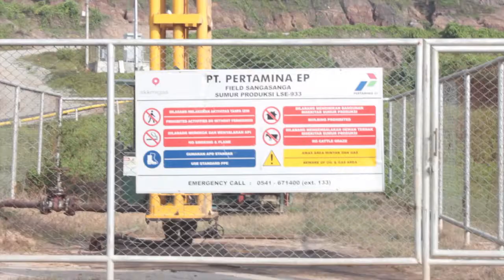Field Trip - PT Pertamina EP Sanga-sanga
On September 14, 2016. We have done our field trip to PT Pertamina EP Sanga-sanga.

Arriving there, we're welcomed by Pertamina with a safety induction and overview of PT Pertamina EP Sanga-sanga, not only stop there, we're also got a complete explanation about the company profile and history and useful information from Pertamina.

After that, we visited the Main Gathering Storage Unit, area of the Hydraulic Pump Unit and Workover Rigs. The engineers explained the questions about the activities and shared their knowledge, as well as the member who curiously interacting with the engineers.

Thank you for PT Pertamina EP Sanga-Sanga, Mr. Yudiaryono as representative of STT Migas Balikpapan, representative of IATMI, IAGI, HMTP and BEM and also 48 members who have been following the field trip.